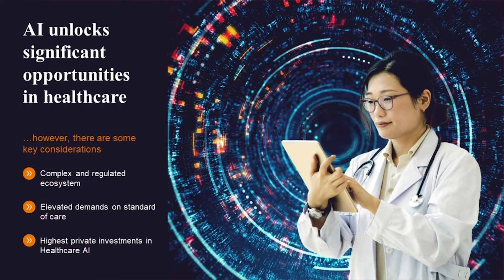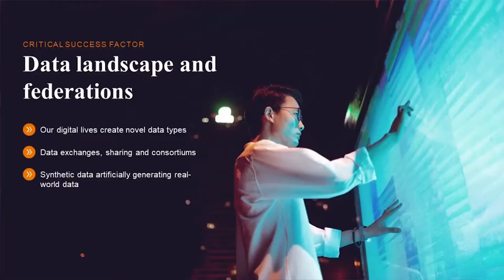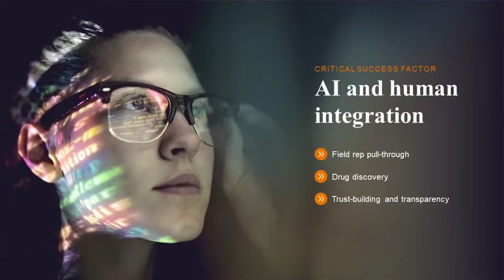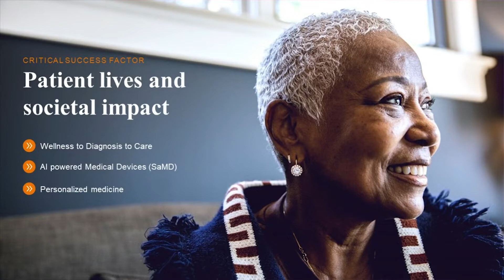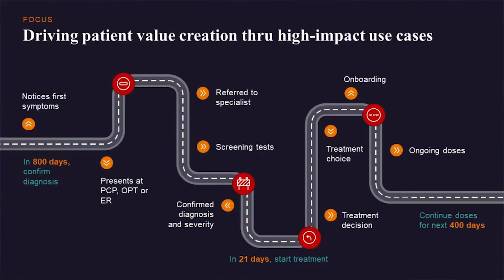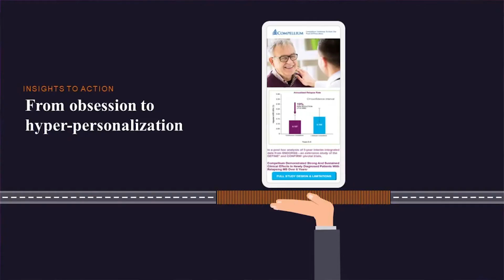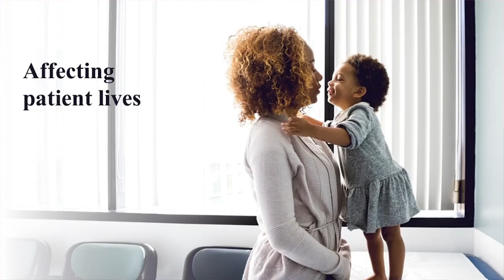How AI can elevate healthcare and life sciences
At Ai4 2022, ZS’s Saby Mitra spoke about how AI can fulfill its promise in healthcare and life sciences, while UCB’s Kim Moran discussed how AI can improve patient experience, personalization and treatment.